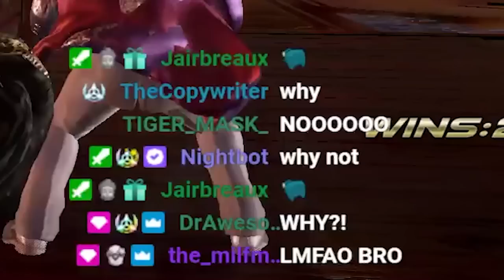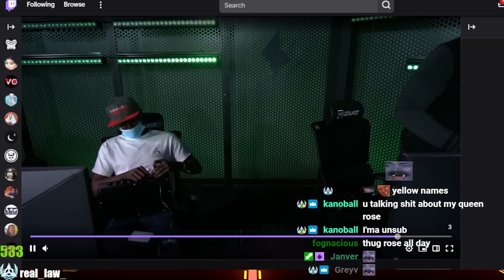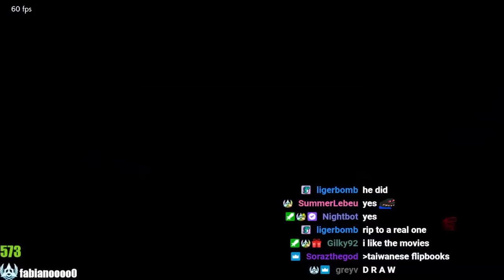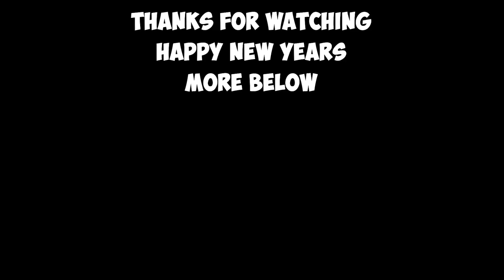THE KING OF IRON DEFENSE - Tekken 7 #26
Happy New Years FGC

Thanks again!